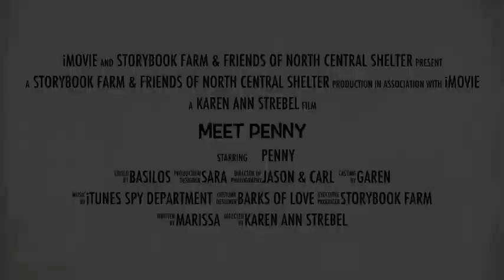Meet Penny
Meet Penny who would like to be adopted or fostered very soon! At the North Central Los Angeles Animal Shelter.
Ask for "Penny"! She's good with people and other dogs, but at this time, no cats please.